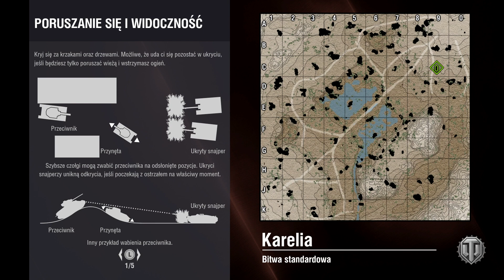AMX 30 1er prototype Okiem Hincula Wot Xbox One/Ps4